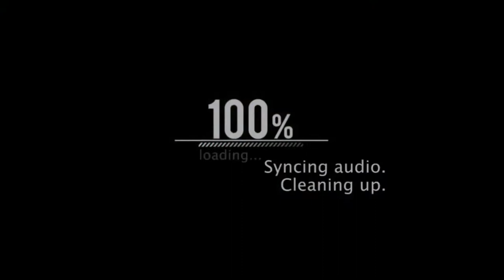That is a Disgusting Superpower | THE SUICIDE SQUAD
Hello Friends today i am going a review an Action, Adventure & Comedy  movie
That is a Disgusting Superpower you can watch in this movie.

Supervillains Harley Quinn, Bloodsport, Peacemaker and a collection of nutty cons at Belle Reve prison join the super-secret, super-shady Task Force X as they are dropped off at the remote, enemy-infused island of Corto Maltese.